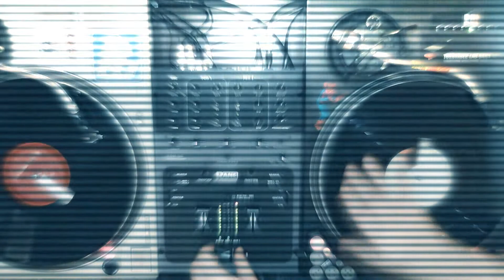Coldkiller freestyle scratch featuring Pegboard Nerds